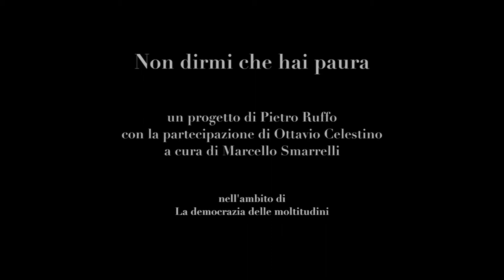Non dirmi che hai paura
Video documentario di Non dirmi che hai paura, progetto di Pietro Ruffo, con la collaborazione di Ottavio Celestino, a cura di Marcello Smarrelli.
Non dirmi che hai paura è organizzato dalla Fondazione Pastificio Cerere, promosso dalla Direzione Generale Arte e Architettura Contemporanee e Periferie Urbane (DG AAP) del MIBACT e realizzato in collaborazione con l’ Istituto di Istruzione Superiore Statale “Piaget - Diaz” di Roma, il centro CivicoZero e Amnesty International.
Il progetto ha coinvolto 25 studenti della classe 3° PS dell’Istituto “Piaget - Diaz” e un nucleo di ragazzi del centro di accoglienza per minori stranieri CivicoZero in tre giornate di workshop presso il Pastificio Cerere con l’artista Pietro Ruffo e il fotografo Ottavio Celestino durante le quali è stata realizzata un’opera d'arte collettiva donata in seguito alla scuola.